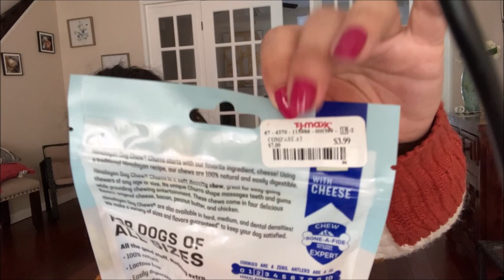NUEVAS COMPRAS PARA DECORAR LA CASA EN HOMEGOODS Y TJMAX